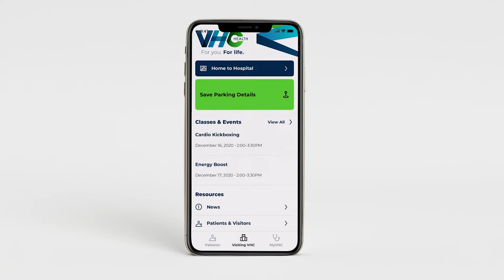We are now VHC Health™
Virginia Hospital Center is now VHC Health™. We’ve grown, along with Arlington and the surrounding neighborhoods, to become the region's community health system, with locations throughout the Washington, DC metro area. We are embracing the new neighborhoods we serve by bringing community-centered, top-quality medical care closer to where our patients and families live. While our name has changed, what has not changed is our promise and commitment to always provide personalized, high quality care. For you. For life.